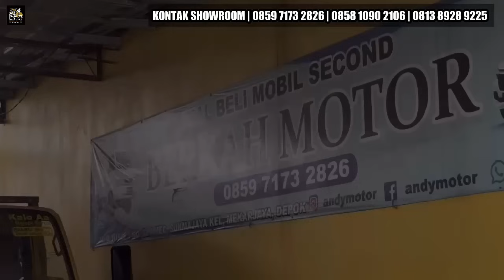MURAH BANGET INI HARGA MOBIL BEKAS DI SHOWROOM BERKAH MOTOR CASH MULAI 8 JUTA AJA